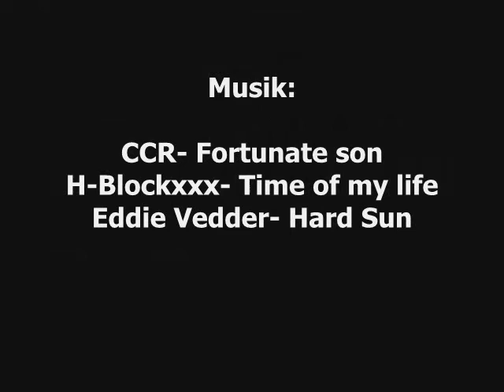Norrland Summertour 2008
Fågelskådning och standardruttsinventering i Norrland!